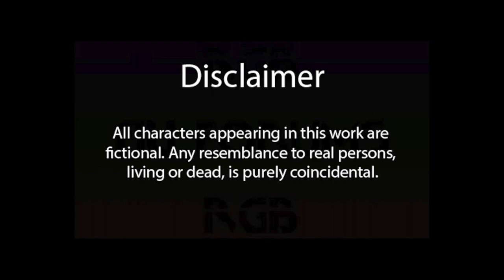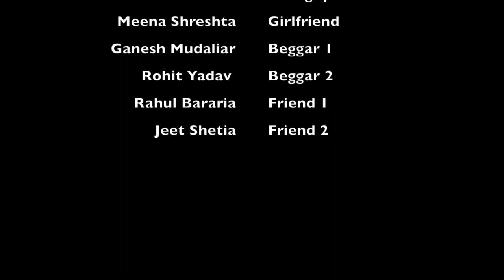Eighteen- A Short Film